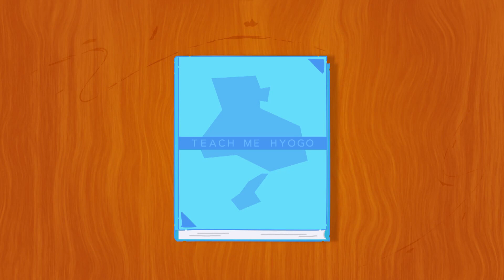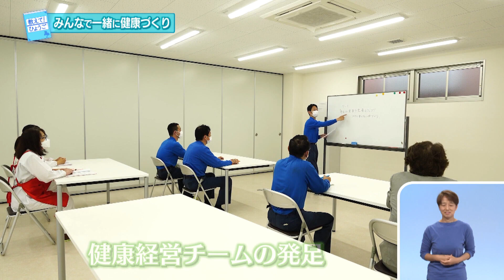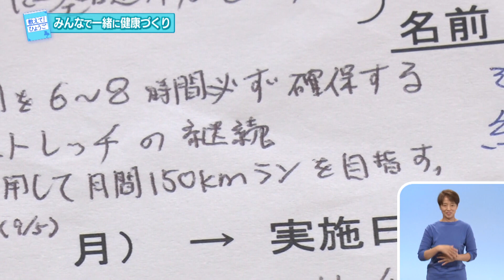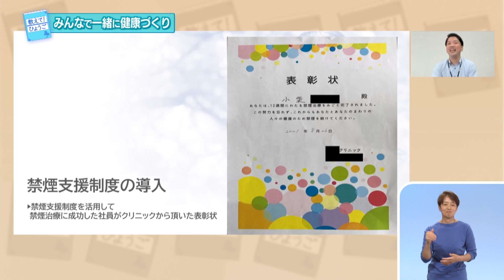2022.7.17 「ひょうご発信！」教えて！ひょうご「みんなで元気に健康づくり！」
リポーター：アルミカン
健康づくりに取り組む企業を表彰する「健康づくりチャレンジ企業アワード」の受賞企業を訪ね、従業員の健康を支える取り組みをリポートします。また、尼崎市内にある高齢者ふれあいサロンも訪れ、企業や地域の健康づくりの活動をお伝えします。

©SUN-TV,co.ltd